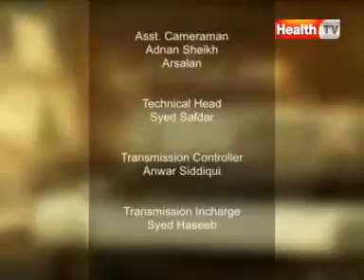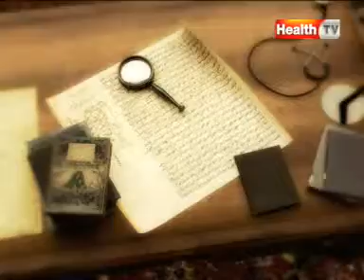Dar Haqeeqat | Episode# 07 | HTV